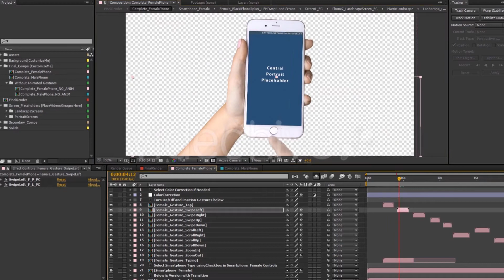After Effects Template - Cartoon Smartphone App Promo ToolKit